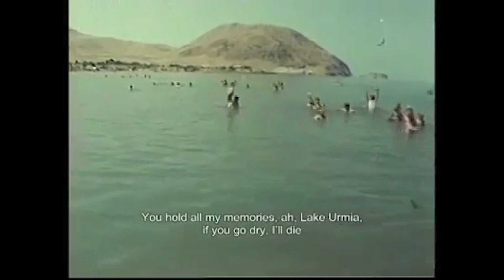Once Lake Urmia, Reza Golchin